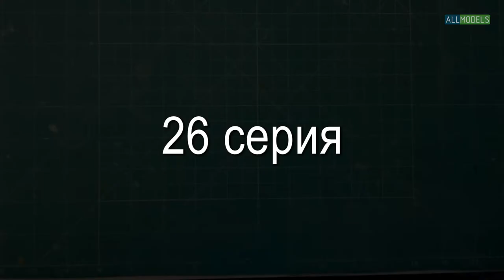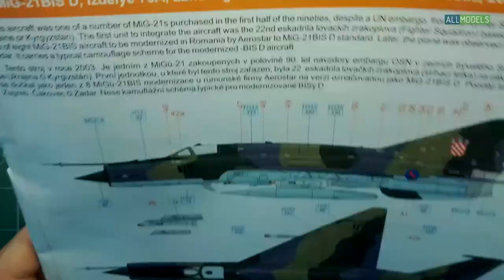Eduard 1/48 МиГ-21 бис 26 серия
Помочь проекту: яндекс кошелек 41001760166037
BTC 19Zy73LVDX4WnEbuJ7DmKdPPGqDhPRgQXi